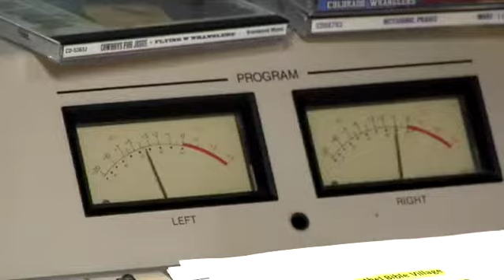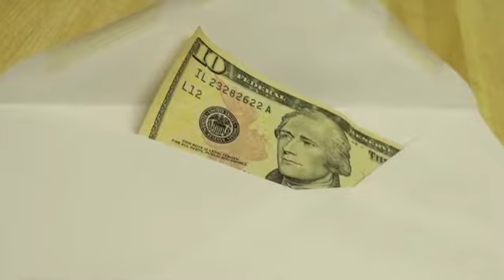Dale shares about the impact of Moody Radio.m4v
to give a gift to Moody Radio and keep stories like this spreading.